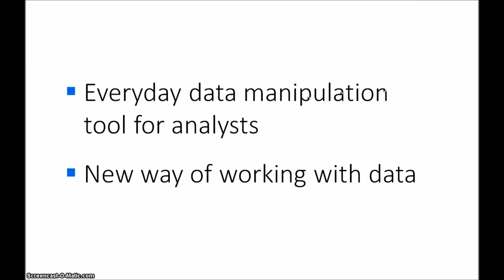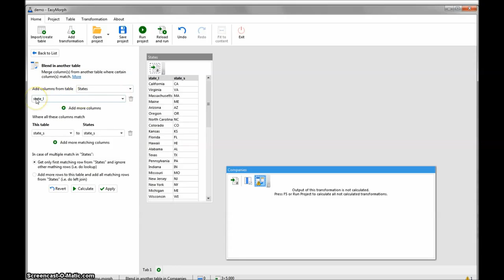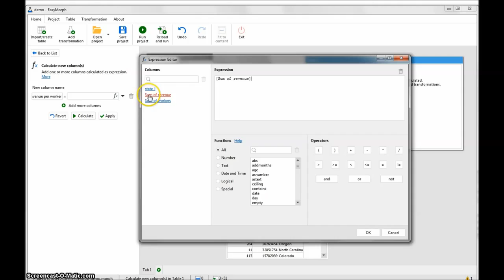EasyMorph 1 3 ETL для QlikView Qlik Sense без программирования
Еще один инструмент для создания модели данных для QlikView Qlik Sense Tableau без скрипта и программирования - подробнее обращайтесь

Выборка, трансформация и загрузка данных (Extraction, transformation and loading, ETL). Инструменты, которые позволяют извлекать данные из систем-источников, преобразовывать их и загружать в хранилища данных или витрины данных.

ETL Qlik поддерживает более 350 функций преобразования

модель данных QlikView,
модель данных Qlik Sense,
ETL без программирования,
визуализация ETL,
как сделать скрипт ETL для Qlik Sense,
как сделать скрипт ETL для QlikView,
модель данных Tabelau,
трансформация данных,
aggr,